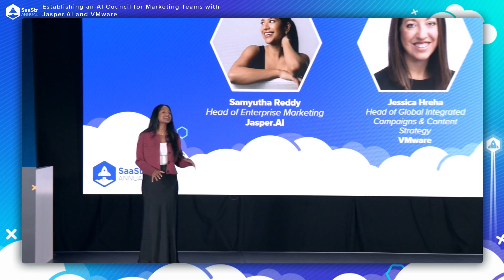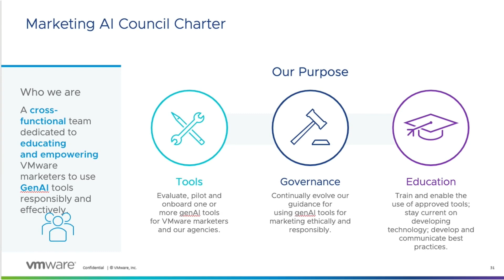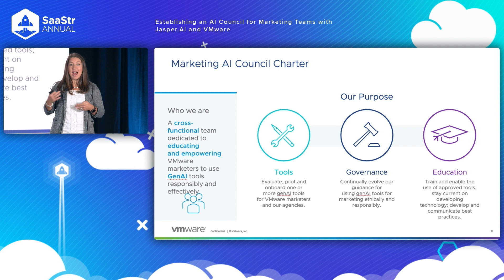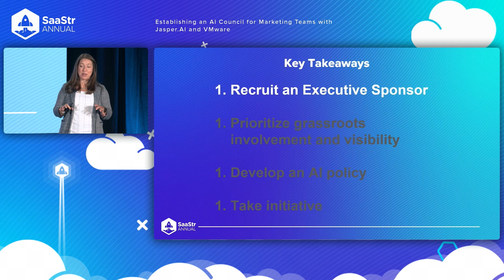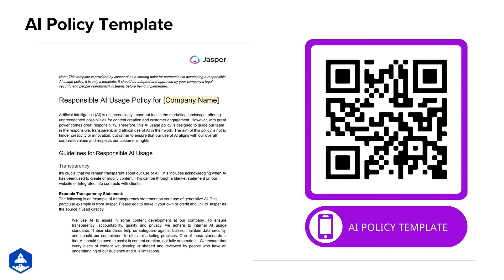Establishing an AI Council for Marketing Teams with Jasper.AI and VMware | SaaStr Software Community